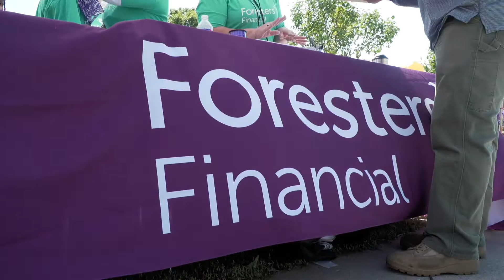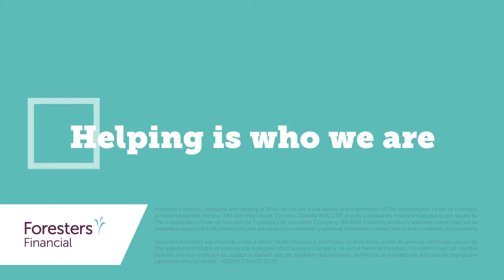Life insurance with a larger purpose